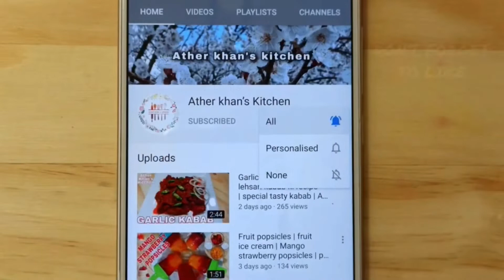Halal ice cream | blueberry ice cream | Ather khan’s kitchen | homemade halal ice cream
Assalamuaalaikum everyone

Blueberry ice cream recipe

Ingredients

Fresh blueberries - 1/2 cup
Blueberry jam - 2 Tbsp